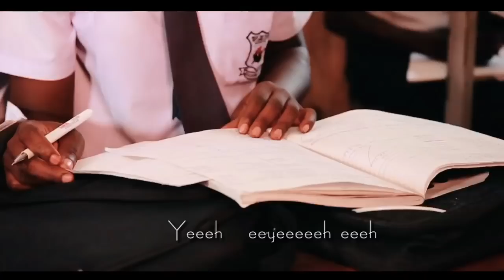Ray Bullet Ft Jonny Bee - i Dream( official video) New South Sudanese Music 2017